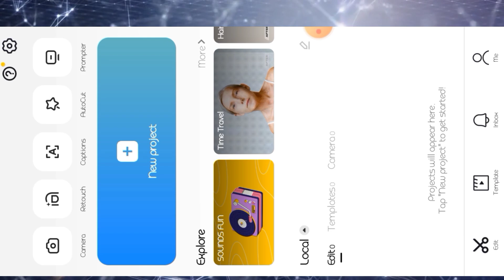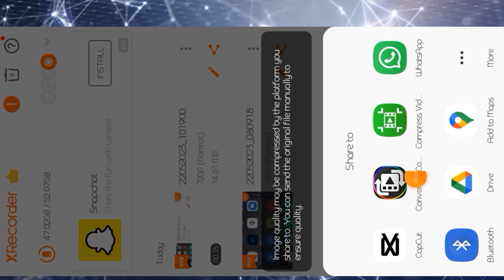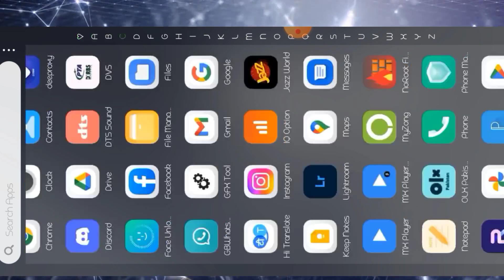Can't import this element capcut | capcut file not supported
If you facing capcut file not supported error in capcut then you must watch this entire video to solve this problem.